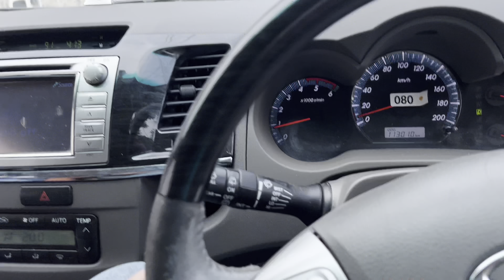New Alloy Wheels For Fortuner||0300 Ale|Arvi Shergill |Gurvi Shergill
Arvi Shergill

Gurvi Shergill